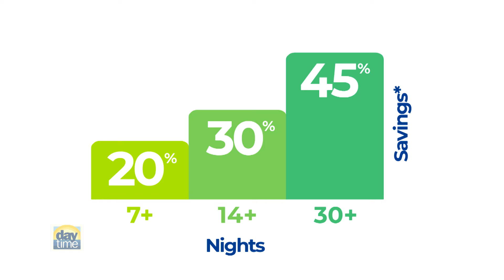Extended Stay America, as seen on Daytime TV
Learn more about all the reasons why you should extended your STAY this summer from Extended Stay America and Daytime TV.